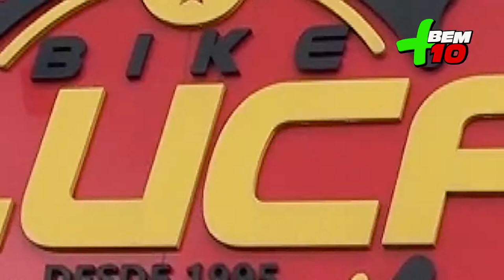BIKE D'LUCAS PROGRAMA + BEM 10 - 24-11-19